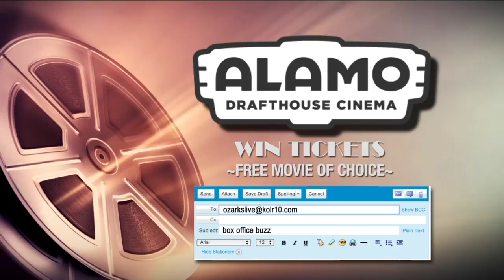Box Office Buzz - 12/7/18